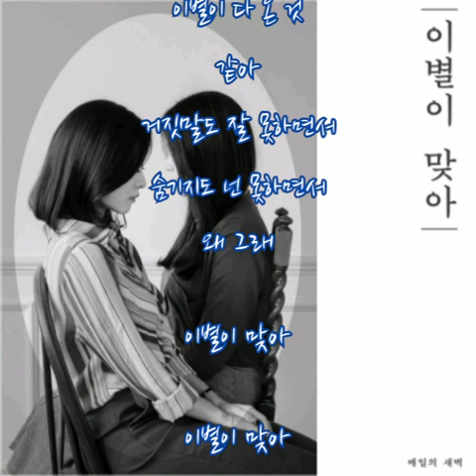매일의 새벽 ➿ 이별이 맞아 (가사)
매일의 새벽 ➿ 이별이 맞아

혼자와 같은 기분에 눈을 떠
매일 똑같은 인사로 네게 난 문자를 보내
어제와 다른 차가운 말투에
그냥 피곤하다는 그 말로 날 안심시켜

평소와는 다른 기분인데
평소와는 다른 말투인데
넌 내가 모르는 줄 아는지
정말 네 말이 맞는 건지 궁금해

이별이 맞아 맞는데
가까이 온 것 같은데
왜 넌 아닌 척을 하는데
나는 이미 알고 있는데
네 말투에 쓰여 있어

이별이 맞아
이별이 오는 것 같아
거짓말도 잘 못하면서
숨기지도 넌 못하면서 왜 그래
이별이 맞아

어제와는 다른 느낌 인데
어제와는 다른 목소리 인데
오늘 기분이 그런 건지
괜히 내가 예민한 건지 궁금해

이별이 맞아
나는 준비도 안 했는데
모르는 척 하고 있는데
넌 아닌걸 알고 있어

이별이 맞아
이별이 다 온 것 같아
이별이 맞아

이별이 맞아

이별이 맞아